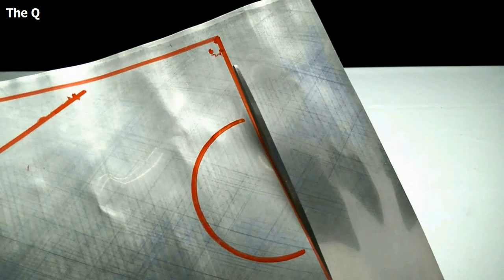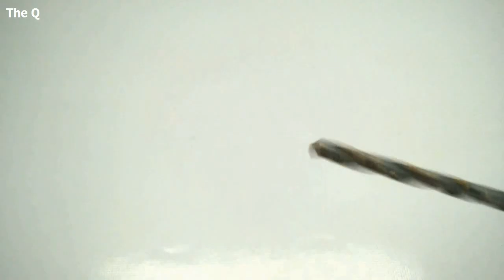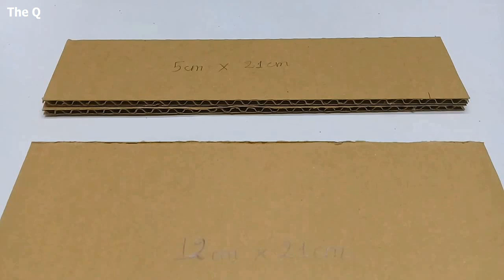Amazing! DIY Coca Cola Truck - How to Make a Coca Cola Truck with DC motor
How to make a  Coca Cola Truck - How to make a Party Truck with Coca-Cola and DC motor easy?

Very easy, in this video, I will guide you - How to make a Coca-Cola Party Truck (Remote Control Truck) at home.

Today I made this coca-cola Truck, this is a remote Party Truck with a Operating system from 3 DC motors power is perfect, it active one way great, It can lift the crate to pour the material and lower the crate down easily

Amazing! This Coca cola Trucks (Electric Truck) is made from 4 coca-cola cans and using 3 DC motors, Remote Control circuit and some other things... I enjoyed it and happy to create Party Truck Coca cola, Hope everyone also likes this Party Truck! I can turn it into my school project and I want to share this idea with all my subscribers and people around the world.

Tool: 3 DC 9V, remote control board, 2 lights, 8 toy wheels, 4 coca cola cans, bamboo skewers, ice cream sticks, straws, hot glue gun... and perseverance to make this Truck.